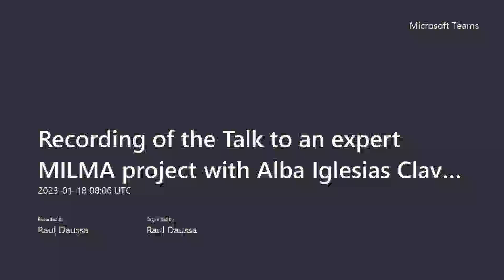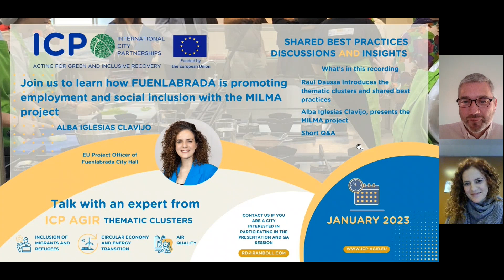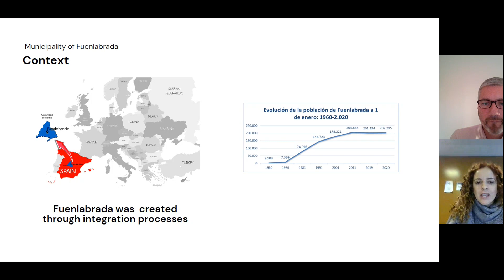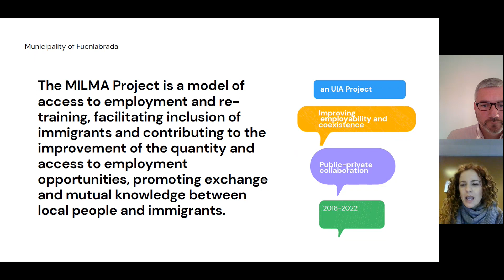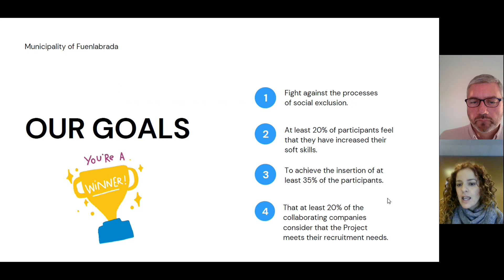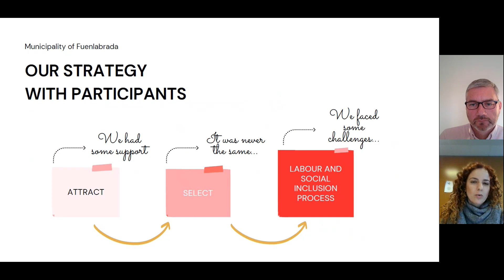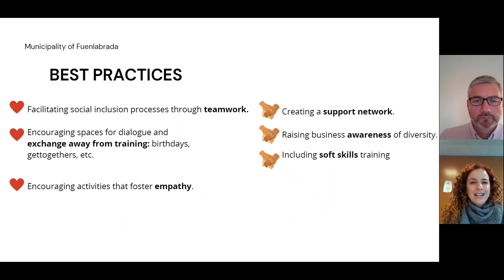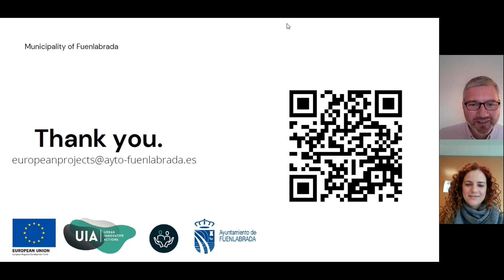ICP AGIR Fuenlabrada MILMA Alba Iglesias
Alba Iglesias Clavijo, EU Project Officer of Fuenlabrada City Hall, Spain explains us how Fuenlabrada is promoting employment and social inclusion with the MILMA project. Other cities in the programme can benefit from this interesting experience!